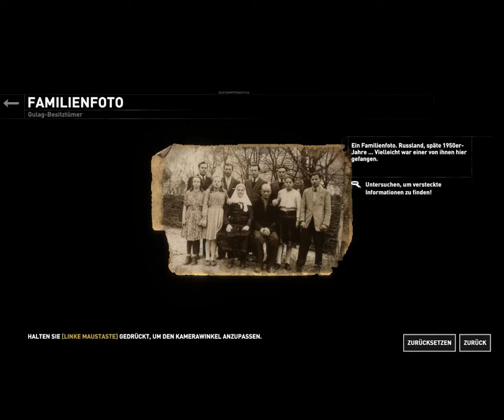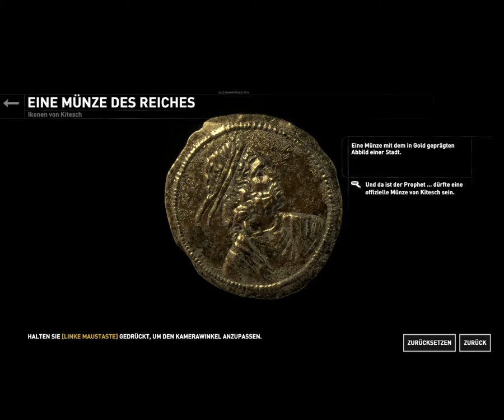Rise of the Tomb Raider #007 - Nieder mit den Repeatern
Die Sache mit den kleinen Missionen für zwischendurch ist eine echt nette Idee. Man kann sie machen, muss man aber nicht. Bringt aber automatisch ein bissel Abwechslung rein.